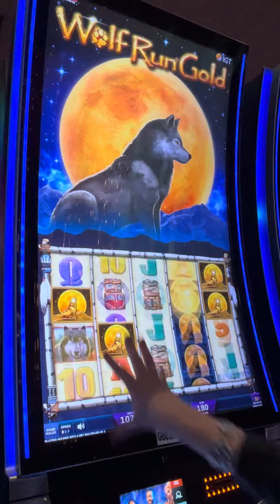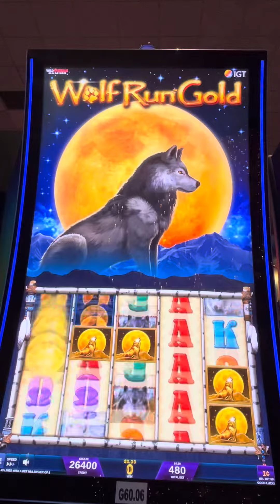WOLF RUN GOLD! $4.80 BET!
Winning in Wolf Run Gold!